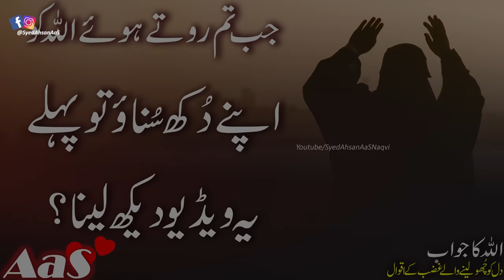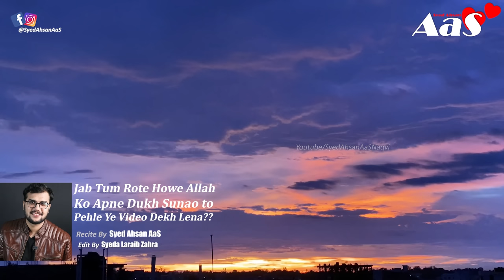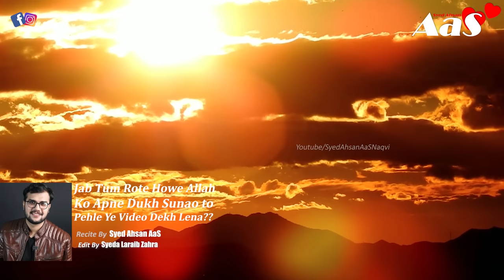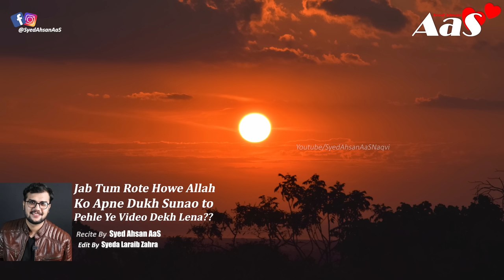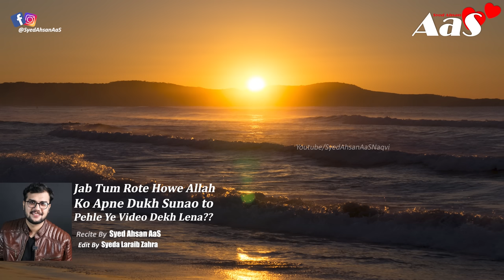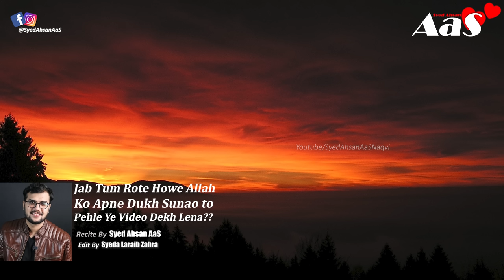Jab Tum Rote Howe Allah Ko Apne Dukh Sunao to Pehle Ye Video Dekh Lena?? || Syed Ahsan AaS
Use Headphones
Jab Tum Rote Howe Allah Ko Apne Dukh Sunao to Pehle Ye Video Dekh Lena??

جب تم روتے ہوئے اللہ کو
اپنے دُکھ سُنائو تو پہلے
یہ ویڈیو دیکھ لینا؟

Jab Allah Ko Sab Pehle hi Pata Hai to Phir Hume Takleef Me Kyon Rakhta Hai??